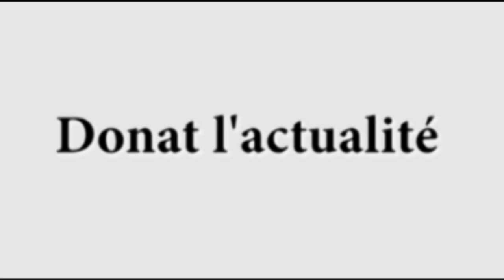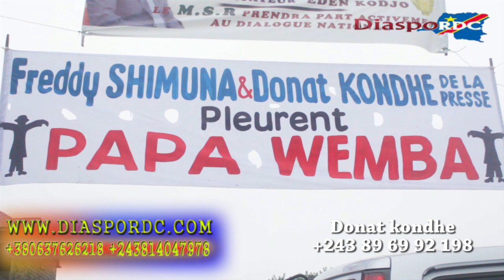Exclusivité : Ce que vous avez raté à l'arrivée du corps de Papa Wemba à l'aéroport de NDJILI